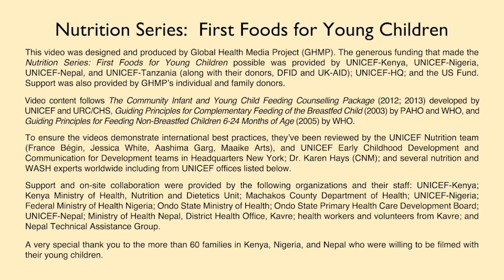Feeding Your Baby from 6-to-12 Months (Rakhine) - Nutrition Series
This video, for mothers and caregivers, shows how to feed their baby from 6-to-12 months old. This is the time when the baby is growing quickly and needs more energy than at any other stage of her life.

The intended audience is mothers and caregivers in the developing world.